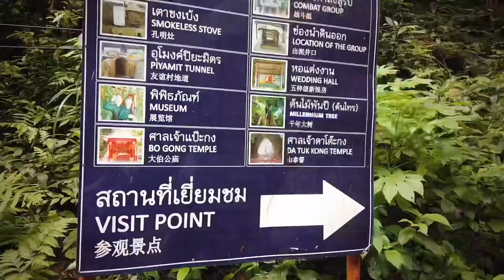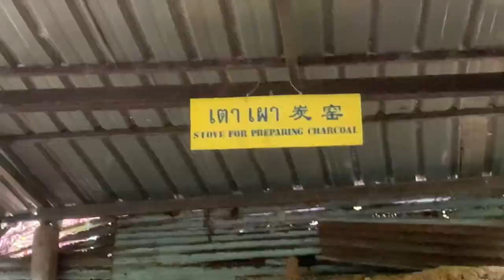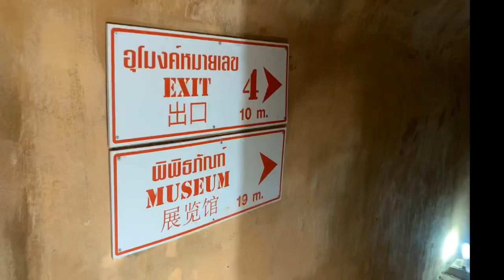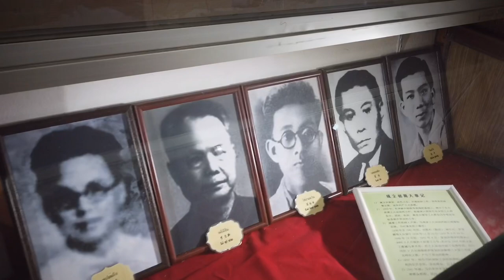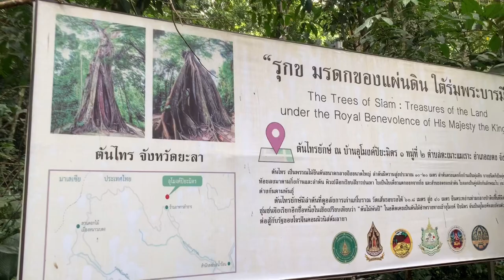Exploring Piyamit Tunnel Betong | Terowong "Komunis Malaya" Betong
Terowong Piyamit dibina sebagai tempat persembunyian rahsia komunis Tanah Melayu semasa era komunisme  yang bermula sejurus selepas berakhirnya penjajahan Jepun pada tahun 1945. Ianya sebagai tempat persembunyian dari serangan balas dari Askar Melayu ketika itu.

Piyamit tunnel was built as a secret hiding place of "Communist Malaya" during the communist era which began shortly after the end of Japanese colonial rule in 1945.
It was as a hiding place from the counter-attack of the Malay Regiment at the time.

Enjoy the Youtube Video.